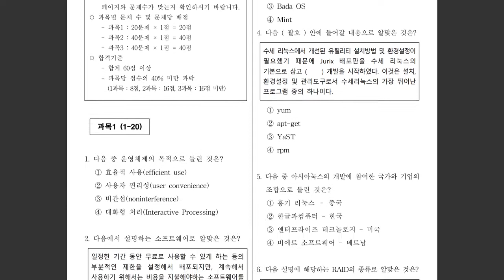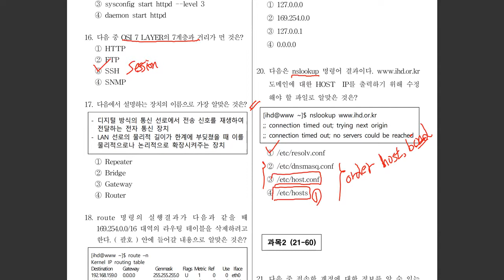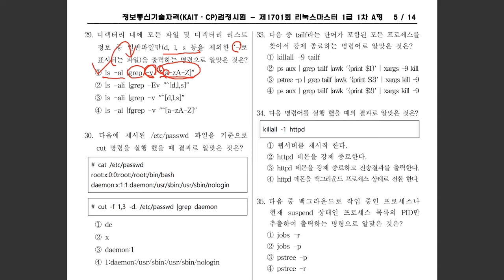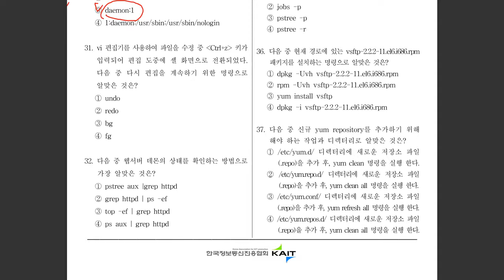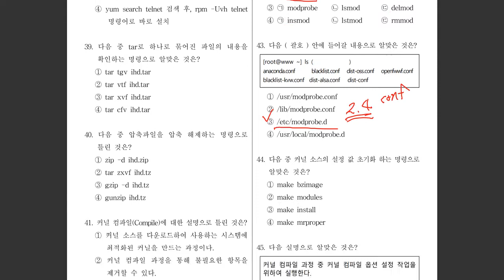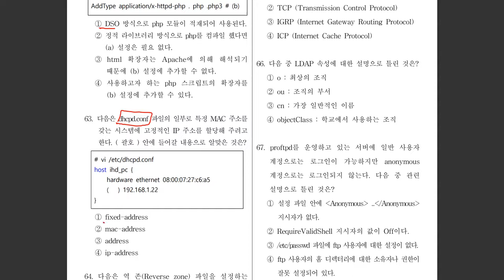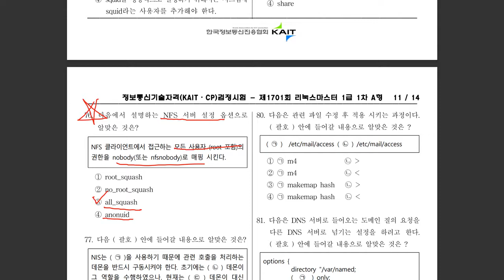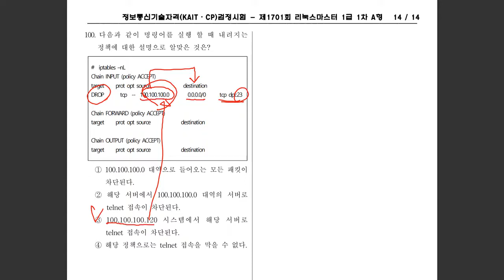[리눅스마스터1급] 제1701회 1차